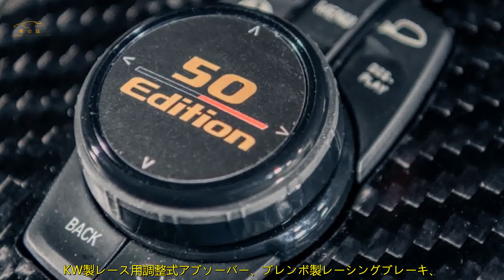トヨタ「新型エボ2」公開！ 直6ターボ搭載の「GRスープラ GT4」に注目。 | 車の話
GRスープラ GT4は、2019年3月に発表され、2020年に発売されました。開発および製造は、トヨタモータースポーツ有限会社（Toyota Motorsport GmbH）がヨーロッパで担当しています。パワーユニットには3リッター直列6気筒ターボエンジンを採用し、ZF製のオートマチックトランスミッションと組み合わせており、最大トルクは660Nmを発揮します。最高出力はレギュレーションに合わせて可変設定が可能です。